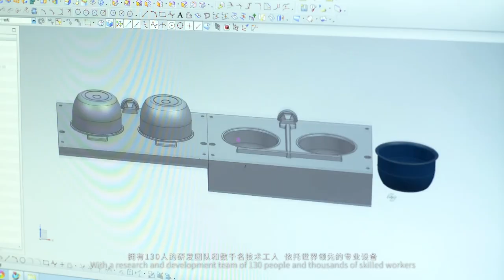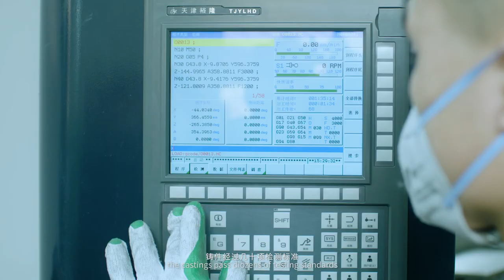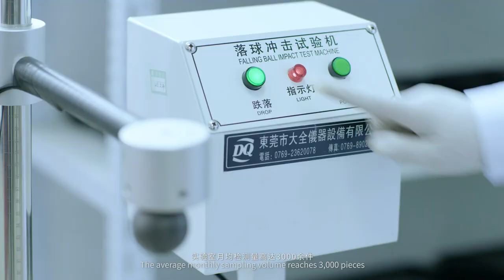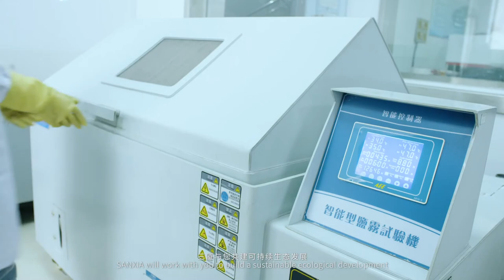San Xia instruction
San Xia since 1998,covers an area of 200,000m2,Annual output of 35,000 tons of cast iron products.Dozens of national patents,N0.1 in Asia.
In the R&D of cast iron cookware,Sanxia, with its R&D team of 130 people, advanced 3D printing technologyand 25 professional moulding machines,develop the first kind of high polygon modeling in the industry And serve more than 150 clients around the world.
 This is one of the largest cookware mould base in Asia. More than 3,000 sets of molds are witnesses to our cooperation with world-class brands. replying on the world's leading professional equipment. Form a complete production marketing system for industrial design, mold manufacturing, production, quality control, marketing, etc. Become the industry's leading manufacturer of cast iron products, It is the national standard-setter of cast iron industry.
Sanxia’s smelting production line has a special intelligent molten iron monitoring room to control the quality of raw materials in real time and ensure the quality and stability of the casting process.Compared with the traditional smelting plant, the smelting process can reduce at least 80% of the dust.
and the world's cutting-edge equipment and traditional processes can be used side-by-side,so as to pass on a new model of craftsmanship quality with new ideasAs a leading company in the cast iron industry,we have 6 the most advanced automatic disa casting lines，automation reaches up to more than 98%. consistant and reliable performance is guarantee of the high quality products
Sanxia fine grinding combines automation and handicraft,pass 21 elements inspection standards,mak the adhesion of the pot surface coating stronger,make the product sturdy and beautiful. 4 professional oil production lines with a completely safe manufacturing process,coming in contact with no chemical that is harmful to the human body;vegetable oil is only added for special protection.With many years of experience and improvements,Create the special "Super Oil" technology,with different colors and properties oil products help industrial civilization return to the beauty of nature.
Sanxia adapts an advanced military patented anti-rust nitriding equipment,explores cutting-edge smart technology,and cooperates with international front-end enterprises to develop a push plate nitriding heat treatment production line.  products have excellent anti-rust and anti-oxidation features through surface treatment before spraying and fill the gap for anti-rust technology of cast iron industry.
19 automation professional enamel production line The annual output of enamel products is about 15 million pieces.2 professional non-sticking production lines, a variety of high-tech non-stick technology, It is first to create "cast iron non-stick" process with the new fusion With the purity of pot iron as high as 99%,non-stick cast iron enamel and casting will be taken into a new field meet the diversified needs of the market
In Sanxia, every product and link reveals the quality and stamp of our company.We have never given up in making verifications and improvmentsuntil we produce a perfect product.The company has invested more than RMB15 million, setup a laboratory testing center with more than 2000m2, have the most complete laboratory system in the relevent field of the world with the most advanced laboratory equipment.Every one of our products pass more than 80 tests before leaveing factory. The average monthly sampling volume reaches 3,000 pieces.Products are certified with ISO-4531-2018 certification,  FDA,  and LFGB …
The company standard established by Sanxia surpasses the world’s top quality standards，
showing a different quality of vitality, we will always uphold the motivated spirit
Everything stems from the pursuit of quality,Scientific management, to create an international brand;Technological innovation to achieve customer satisfaction.Low-carbon development to fulfill environmental responsibility. Sanxia will work with you to build a sustainable ecological development.Maintaining originality, making great progress. Tomorrow is here, working together. China Sanxia is magnificent and glorious.